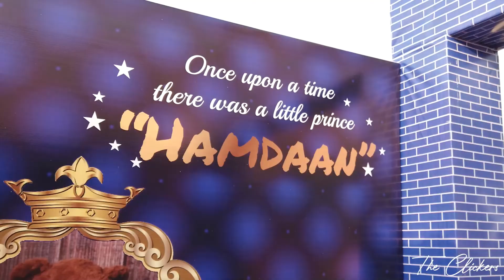CHEF SAMIA JAMIL SON'S HAMDAAN LARI 1ST ROYAL BIRTHDAY VIDEO AT SINDBAD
Hey CEBOINS ! WAIT IS OVER !!! HEREs Me Sharing the amazingly Royalist First Birthday Celebration of My Baby Love ❤️ Hamdaan,❤️ , The Super Duper Cutest Cinematic Moments Captured by Super Talented Videographer's "
@The Clickers"🎥 They literally did their best ,A complete justice to what I actually wanted to be Hamdaan's Event 's Video Should be ! 🎞️ Highly recommended as they are true masters of videography ! Heartfelt shout-out for them 🎥🎦🎞️ they make each and every detail a treat to watch and obviously a lifetime Memorial inform of Video MashaAllah ❤️